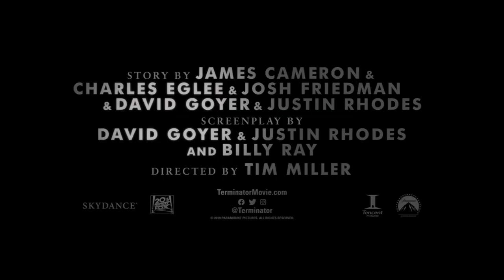'Terminator: Dark Fate' Trailer 2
Sarah Connor (Linda Hamilton) returns to help Grace (Mackenzie Davis) protect Dani Ramos (Natalia Reyes) with some help from the Terminator (Arnold Schwarzenegger).

Directed by Tim Miller and Produced by James Cameron

'Terminator: Dark Fate' releases on November 1, 2019.